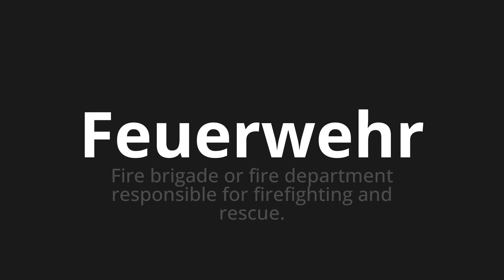How to pronounce Feuerwehr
Master the Pronunciation of 'Feuerwehr which Means fire brigade' - which means : Fire Brigade Or Fire Department Responsible for Firefighting and Rescue. 📝 with @PronunciationGerman 🎓🗣️ - [Your Guide to German]

Learn to pronounce 'Feuerwehr' perfectly in German with our easy and engaging tutorial by @PronunciationGerman! 📖📽️ In this comprehensive video, we provide you with native speaker examples 🗣️👂 and phonetic breakdowns 🎵 to ensure you get the pronunciation just right.

How to say Fire department in German